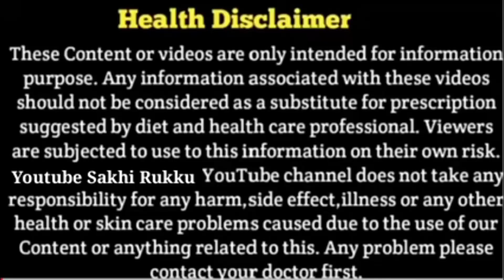प्रेग्नेंसी में गर्मी ज्यादा क्यों लगती है? कारण और उपाय| Overheating during pregnancy